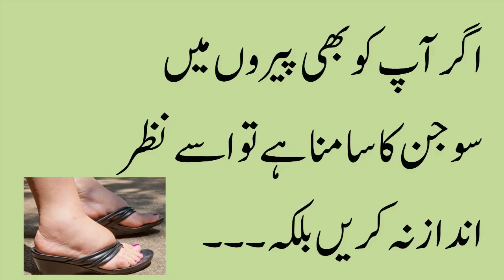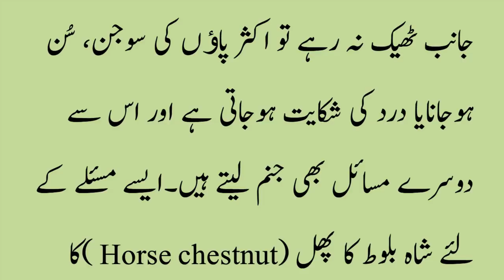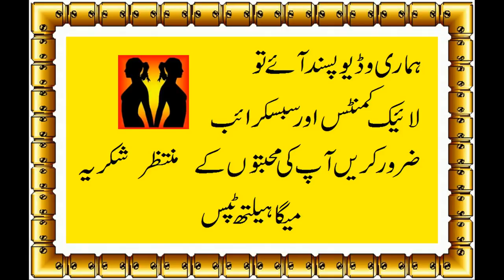Swelling of feet in urdu pairon mein sujan ki wajohat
Mehtab
(money777e- money pak)